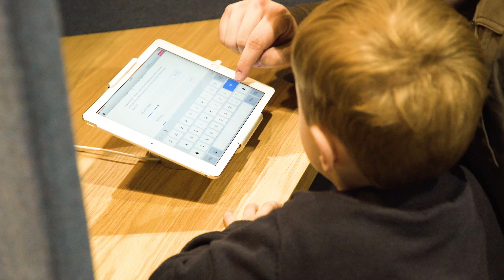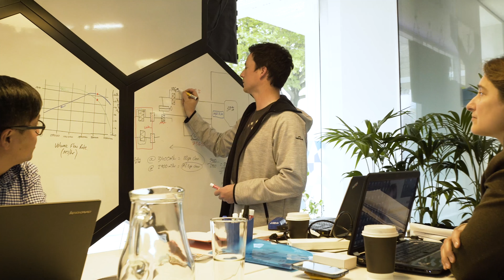Meet our team in Christchurch - BNZ Cashel Street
BNZ has opened a new store and co-working space community101 on Cashel Street in the Christchurch CBD.